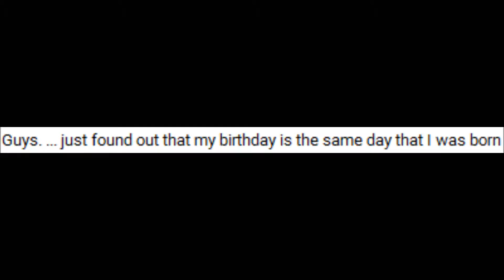please take movie maker away from me